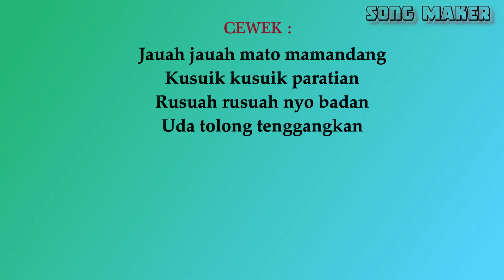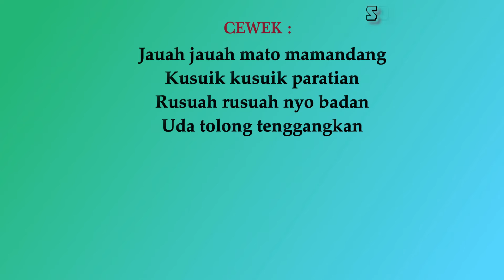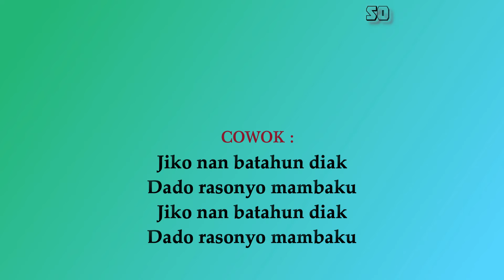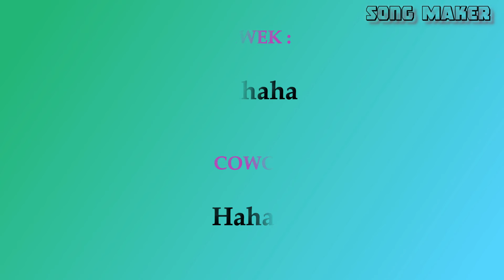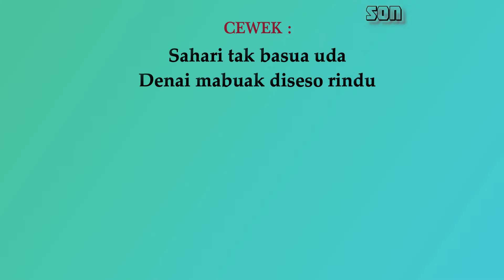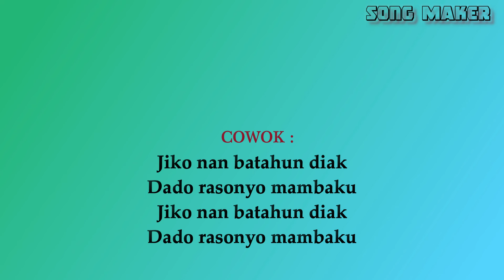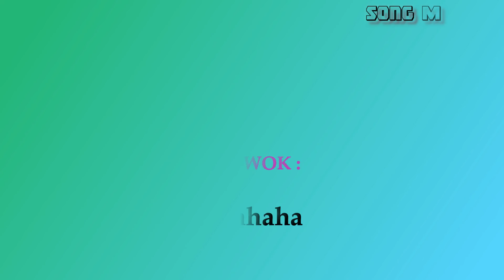Cinto Kito - Karaoke - Rama feat. Echa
Dipopulerkan : Rama Feat Echa
Karaoke + Lirik

P Ha aa ha aa aa aa
L ho oo Ho oo oo oo
P ha aa aa Ha aa aa aa
L ho oo oo Ho oo oo oo

P

Jauah jauah mato mamandang
kusuik kusuik parati an rusuah rusuah nyo badan uda tolong tenggangkan

L

adiak pautan hati tanangkanlah diri
rusuah adiak tangguangkan uda pun marasokan

P
Mangamuak ombak lautan mahampeh batu karang
tak sadari rindu mandaro  ...mahampeh dibatin nan ko
L
Saba adiak basabalah jan di paturuikkan bana
Niaik indak ka barubah cinto indak ka batuka

Reff:
P   sahari tak basuo uda ... denai mabuak diseso rindu
L    jikok nan batahun diak. Dado rasonyo mambaku
      jikok nan batahun diak ..dado rasonyo mambaku

P   mandalam cinto ka uda .. indak ka tagantikan
L    mandagiang kasiah ka adiak disakujua badan
      mandagiang kasiah ka adiak di sakujua badan

P Ha aa aa aa aa
L Ho oo oo oo...